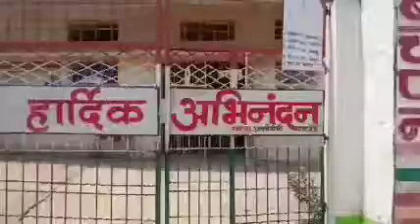Udaipur scarich school Shiksha ka misal jane kaise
‎ADVOCATE DS THAKUR से वीडियो